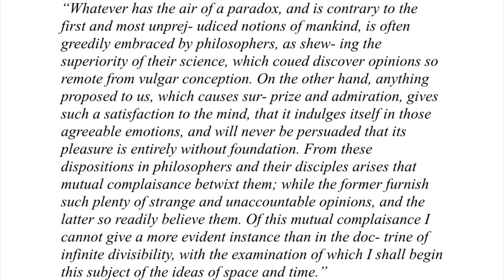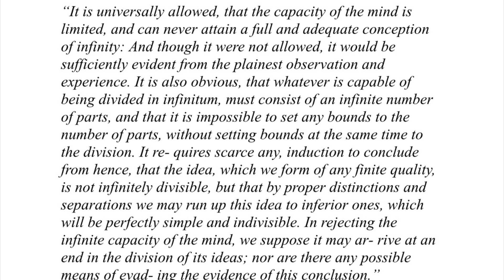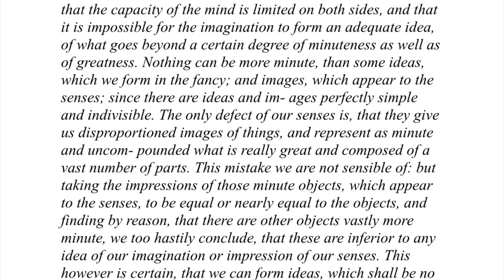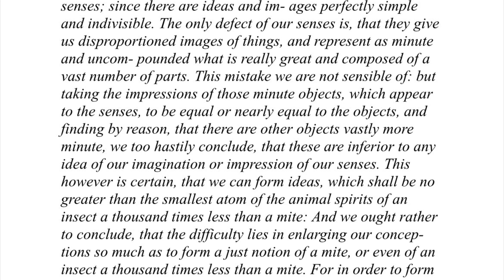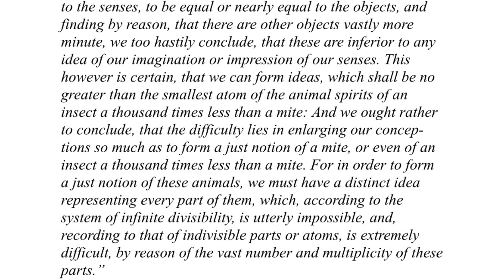A Treatise of Human Nature (Book 1, Part 2, Section 1) - David Hume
A Treatise of Human Nature (Book 1, Part 2, Section 1) by David Hume